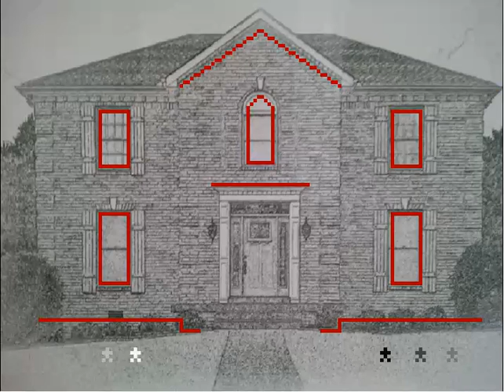Halloween Theme Dubstep Mix